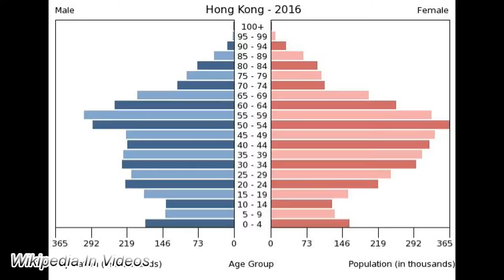Hong Kong in Wikipedia || Wiki Video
This is the information available for Hong Kong in Wikipedia as of October 11th, 2019.

Hong Kong (/ˌhɒŋˈkɒŋ/ (About this soundlisten); Chinese: 香港, Cantonese: [hœ́ːŋ.kɔ̌ːŋ] (About this soundlisten)), officially the Hong Kong Special Administrative Region of the People's Republic of China (HKSAR), is a special administrative region on the eastern side of the Pearl River estuary in southern China. With over 7.4 million people of various nationalities in a 1,104-square-kilometre (426 square miles) territory, Hong Kong is one of the most densely populated places in the world.

Hong Kong became a colony of the British Empire after Qing China ceded Hong Kong Island at the end of the First Opium War in 1842. The colony expanded to the Kowloon Peninsula in 1860 after the Second Opium War, and was further extended when Britain obtained a 99-year lease of the New Territories in 1898. The territory was transferred to China in 1997. As a special administrative region, Hong Kong maintains separate governing and economic systems from that of mainland China under the principle of "one country, two systems".

Originally a sparsely populated area of farming and fishing villages, the territory has become one of the world's most significant financial centres and commercial ports. It is the world's tenth-largest exporter and ninth-largest importer, and its legal tender (the Hong Kong dollar) is the world's 13th-most traded currency. Hong Kong hosts the largest concentration of ultra high-net-worth individuals of any city in the world. Although the city has one of the highest per capita incomes in the world, there is severe income inequality.

Hong Kong is a highly developed territory, ranking seventh on the UN Human Development Index. The city has the largest number of skyscrapers of any city in the world and its residents have some of the longest life expectancies in the world. Over 90% of its population uses public transportation. Air pollution has resulted in a high level of atmospheric particulates in the city.

The content in this video: text, images and videos are available in the Wikipedia article, related  Wikipedia articles and Wikipedia references.